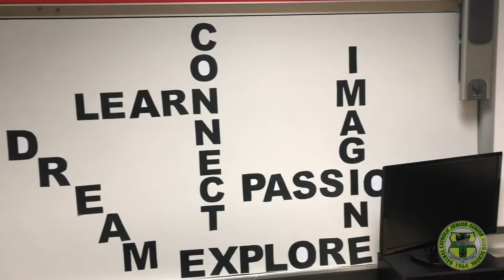Students of Geibel Catholic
Students of Geibel Catholic tell us about the opportunities that Geibel Catholic has given them.